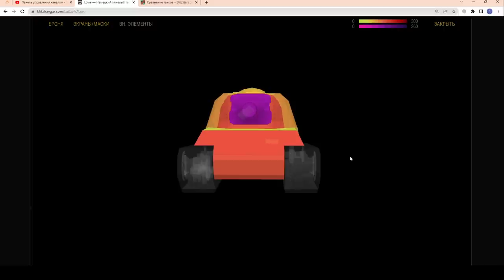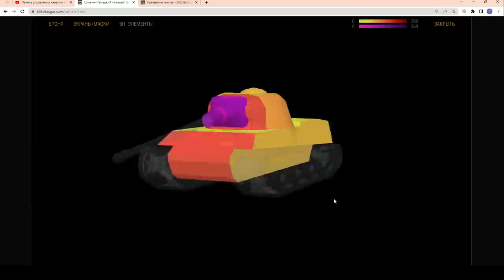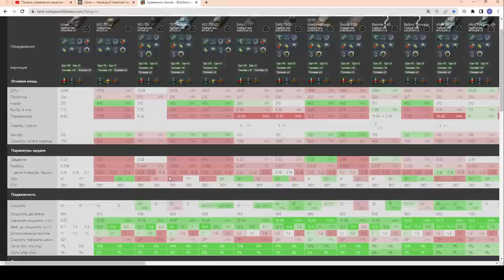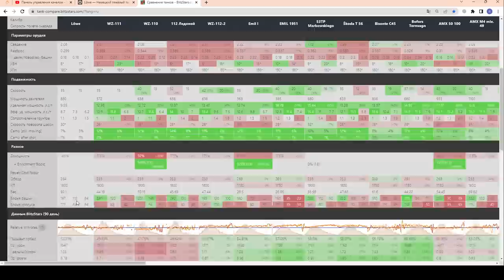LOWE Колосс - ИМБА!!! НОВИЧКАМ БРАТЬ! САМЫЙ ВЫГОДНЫЙ НАБОР! ФАРМ! За 5500 в wot Blitz 2023 | WOT-GSN